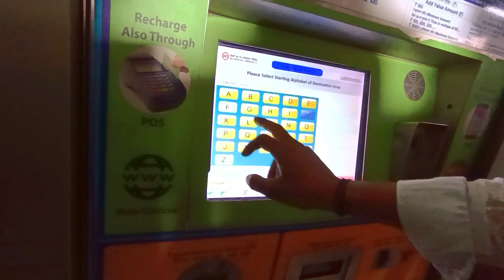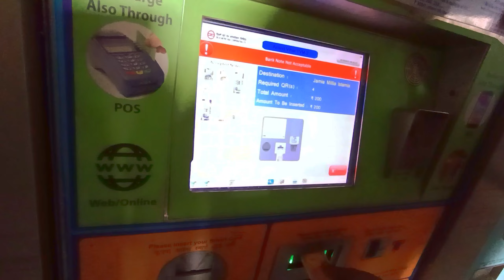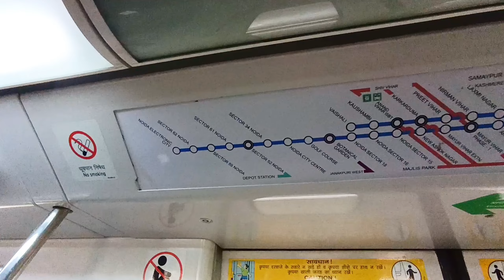आनंद विहार मेट्रो से लाल किला कैसे जाएं/how to reach Anand Vihar Metro Station to Red Fort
Hello doston tu kaise ho aap log asha ummid karta hun ki aap log swasth honge mast honge jabardast honge main hun aapka dost aur host Jeetu to aaj main aapke liye ek aur naya informative video la chuka hun Aaj Ke video Mein Jo aaj ki hamari journey hone wali Hai vah hone wali Hai Anand Vihar Metro station se Lal kila Metro Station Tak ka aur use Anand Vihar Metro station se Lal kila Metro Station jaane ke liye hamen Ek Jagah Metro change karni padegi to ine is video mein aapko Puri Jankari Milegi Anand Vihar Metro Station Mandi House metro station aur Lal kila Metro Station ke bare mein Puri Jankari Milegi ticket counter kahan per hai platform per Kaise jaen ticket Kaise le a tu z aapko ismein Jankari Milegi theek hai to Bane rahiye video main last Tak aur dekhte rahiye export 25